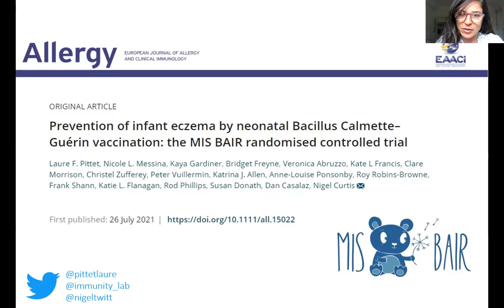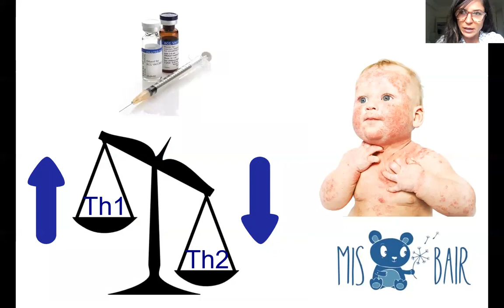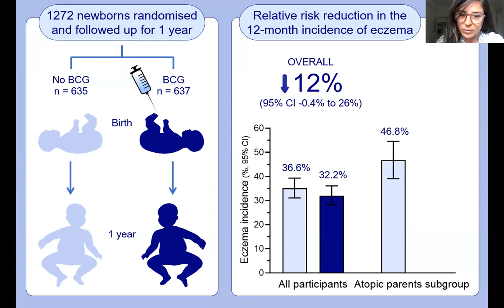Prevention of infant eczema by neonatal BCG vaccination-the MIS BAIR randomised controlled trial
Laure Pittet from the University of Melbourne, Australia, presents her Original Article published in Allergy:

Pittet, L.F., Messina, N.L., Gardiner, K., et al. Prevention of infant eczema by neonatal Bacillus Calmette–Guérin vaccination: the MIS BAIR randomised controlled trial. Allergy. 2021.

Research highlights:
• In this randomised controlled trial, a modest reduction in the 12-month cumulative incidence of eczema was observed in infants vaccinated with BCG-Denmark at birth compared with non-BCG-vaccinated infants in the control group.
• This reduction was greater in high-risk infants (two atopic parents).
• The risk difference in high-risk infants was 11.5% (95%CI -21.9% to -1.2%) with a number needed to treat 8.7 (95%CI 4.6 to 83.3).